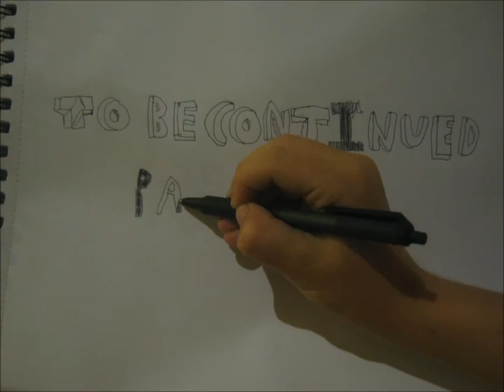stickwars part 1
song in the end: Baseball Bat by It Came From The Basement
CHECK THEM OUT :D